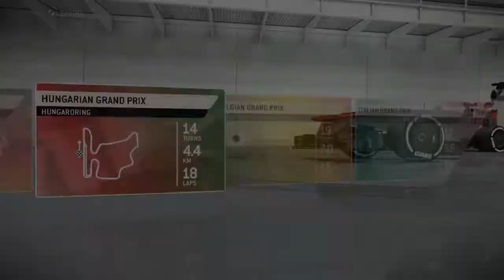F1 2013 | CODEMASTERS | GP HUNGRIA 2014 | KEVIN MAGNUSSEN | GAMEPLAY